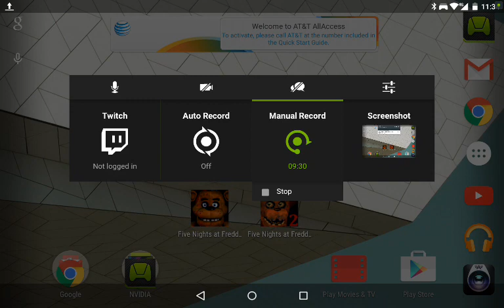Half life part 2